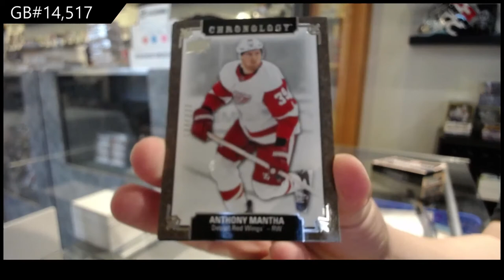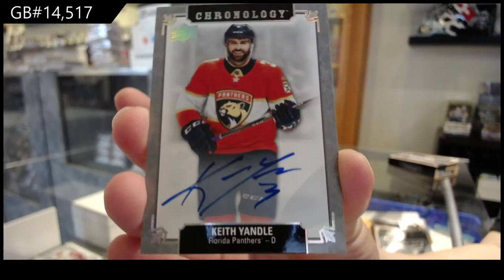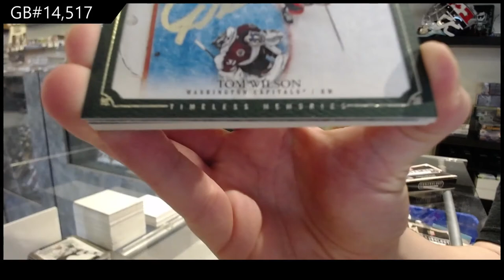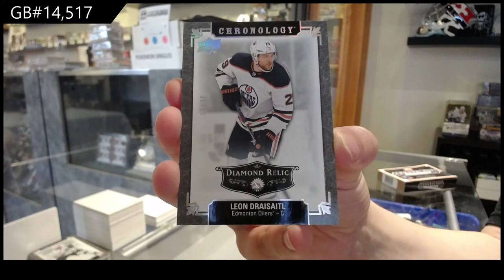19-20 Upper Deck Chronology Vol 2 Hockey 3 Box Break - C&C GB #14,517